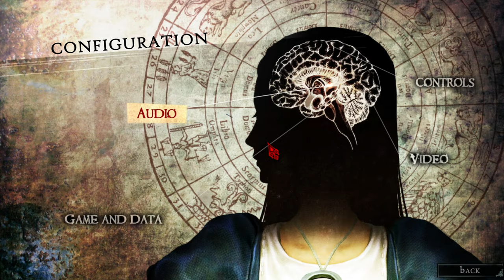Dive into Madness: Alice Madness Returns Gameplay Part 1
In this video, we'll be taking a look at the first part of the game, Dive into Madness: Alice Madness Returns.

Alice Madness Returns is a title that may sound familiar, as it's the sequel to the popular Madness Returns game. In this game, you take on the role of Alice, a young woman who has been imprisoned in a psychiatric hospital. As you explore the asylum, you'll encounter terrifying and bizarre scenes, and challenge your mind in ways you've never thought possible.

If you're a fan of horror games, then this is a title you don't want to miss! In this first part of the game, we'll be taking a look at the mechanics and gameplay of Alice Madness Returns,
In this video, we're going to be playing the new game from the popular Alice series, Madness Returns. This game is an action-packed adventure game that will leave you questioning your sanity. If you're a fan of the Alice series, then you need to check out this game! It's a great way to spend an afternoon, and it's sure to leave you feeling insanity-y! In this first part of the game, we'll be playing through the tutorial and building up our character.